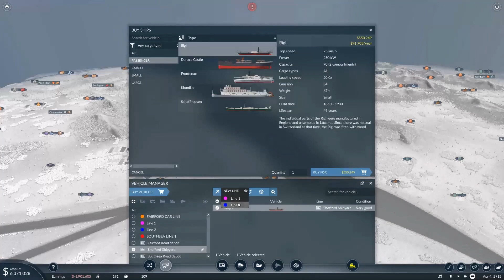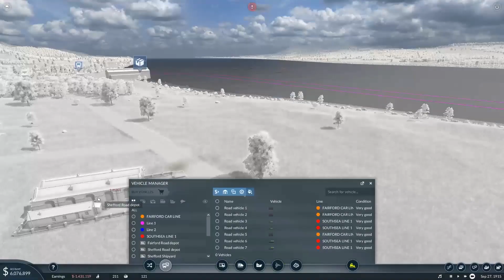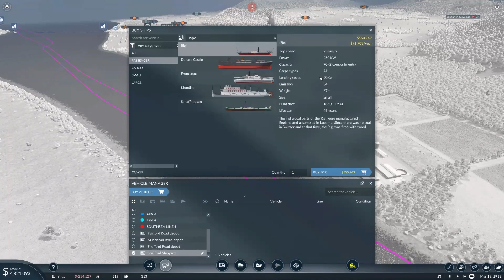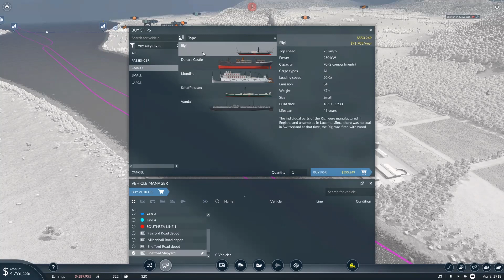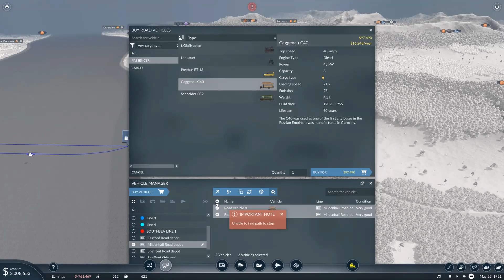Transport Fever 2: Early beginnings in 1910 Europe!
A simple movie where I try to make a transport company in temperate Europe starting at 1910.